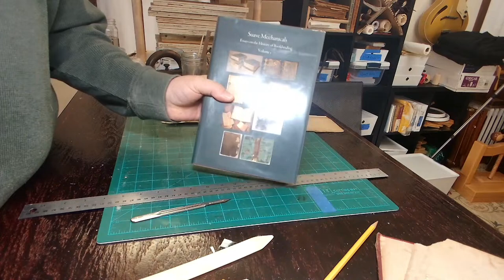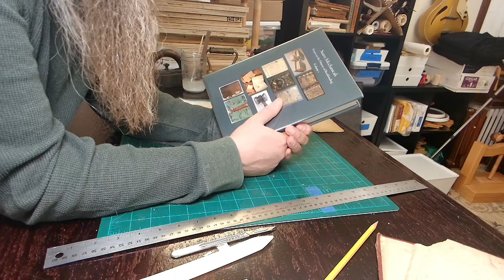BOOKFORGE [LIVE!] Wednesday, November 29, 2023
Join the Honey Badger Binder in his natural habitat, BOOKFORGE!

BOOKFORGE [LIVE!] is a two-hour-long weekly session of candid bindery studio voyeurism.  Whatever is on the workbench is what you get to watch. From week to week, the books change as do the binding structures and issues to be resolved.